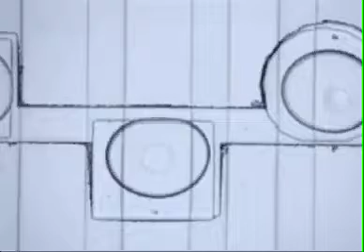S4.6 Two step protein crystallization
Figure S4.6. Two step protein crystallization pathway.

A time lapse movie of the second from the rightmost well in Figure 7 is shown in this timelapse movie of 138 hour duration. The reservoir is filled with 6M NaCl solution for 42 hours. The initially large drop shrinks thereby increasing both the lysozyme and PEG concentration. The protein / polymer (lysozyme / PEG) mixture precipitates indicating this condition is deep in the supersaturation region. After 42 hours the reservoir is replaced with a 2M NaCl solution. The drops swell, diluting the solute concentrations. The drops first became clear and then a single crystal grows at the oil/water interface.